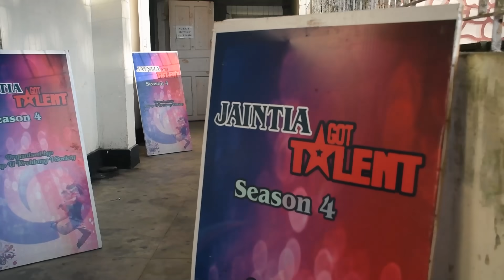Rilana Tang from Sahsniang | Jaintia Got Talent Season 4 Audition